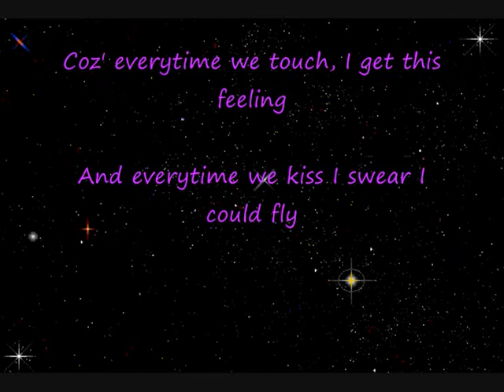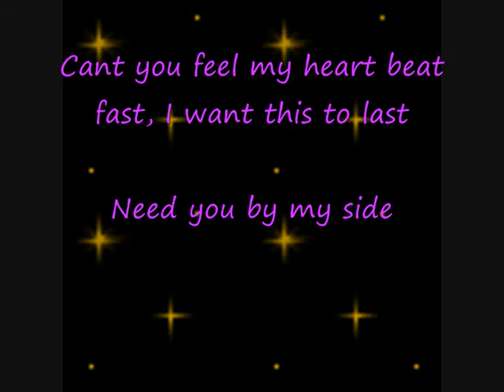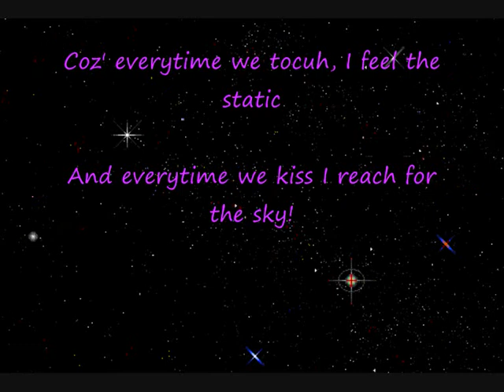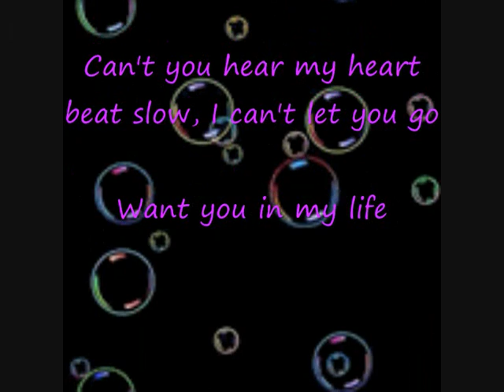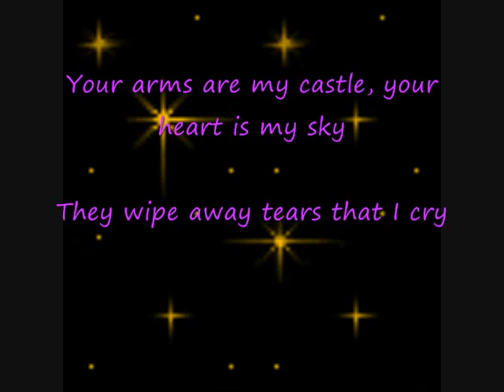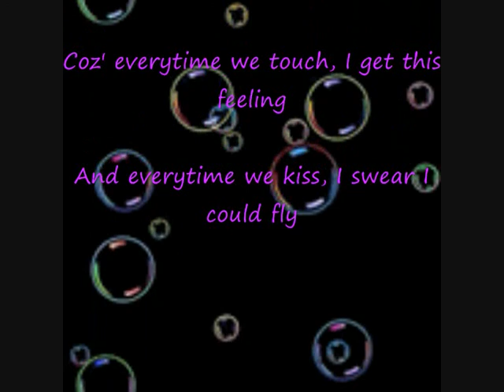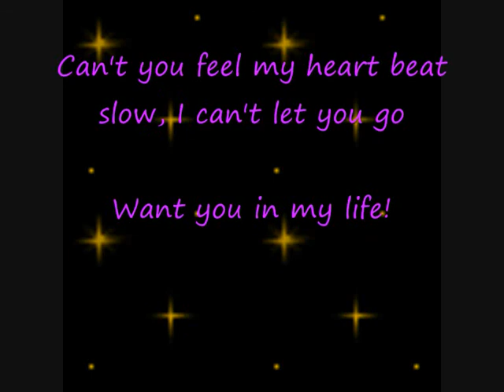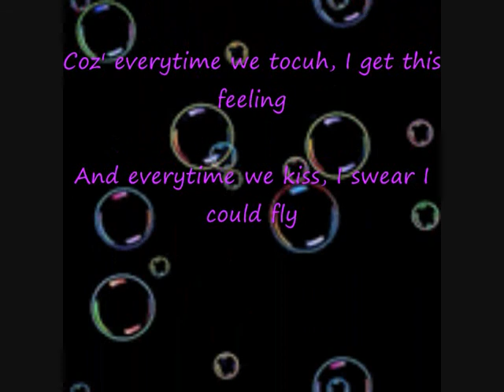Everytime we Touch-Cascada with lyrics and a bit of the video :)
Kewl Song =]

Lol, well enjoy singing along with Everytime we Touch by Cascada

LOVE it or HATE it! If you love it, YAY! If you hate it, SCRAM!

Peace Out! xx ♥ Tash